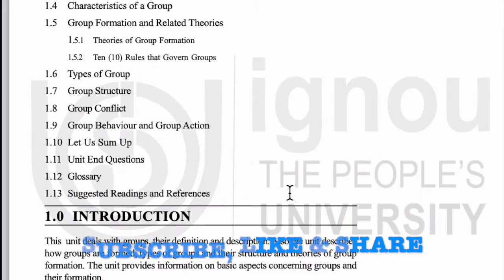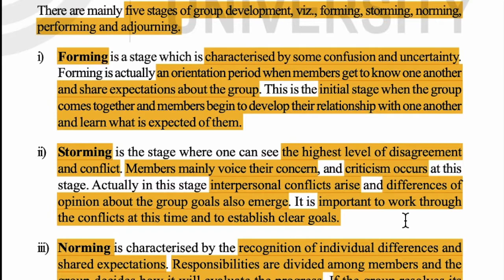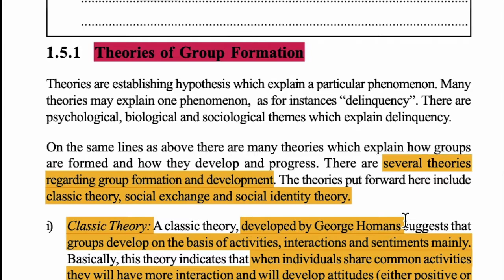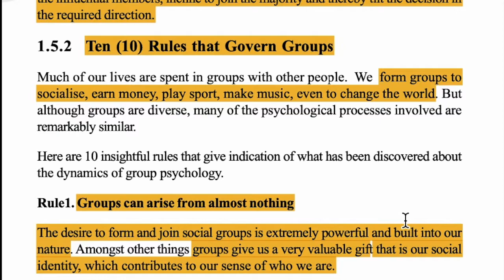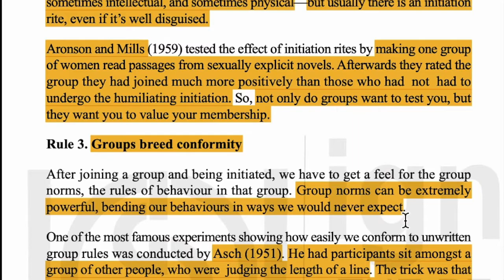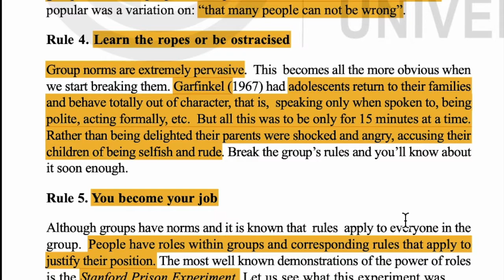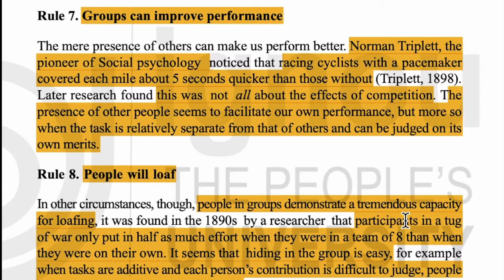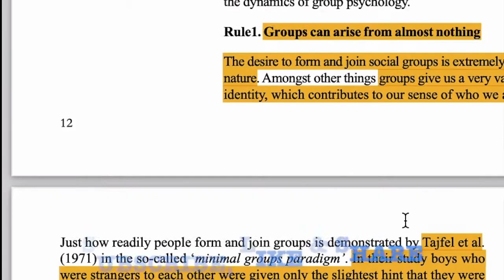ignou -mapc 1st Yr, MPC-004, BLOCK-4, UNIT-1, Part 2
SMALL REQUEST : Kindly do not skip ads on any video. Benefits from it will be used for underprivileged students

Topics Covered:
1.5 Group Formation and Related Theories
1.5.1 Theories of Group Formation
1.5.2 Ten (10) Rules that Govern Groups

By
Priya Bhargava
Psychologist